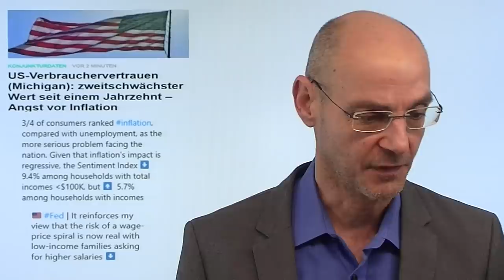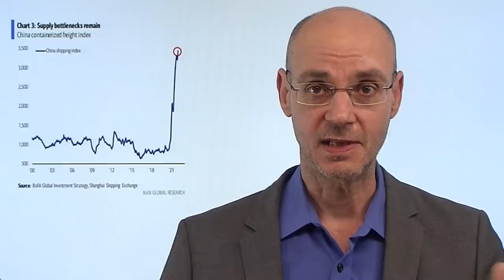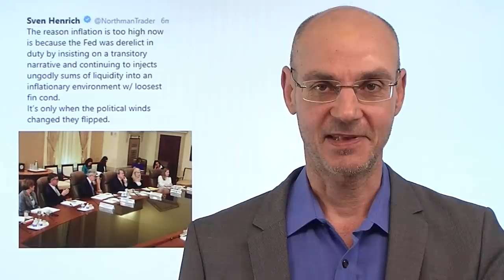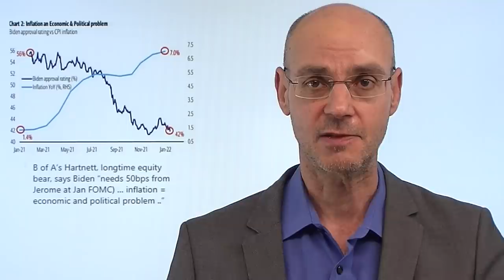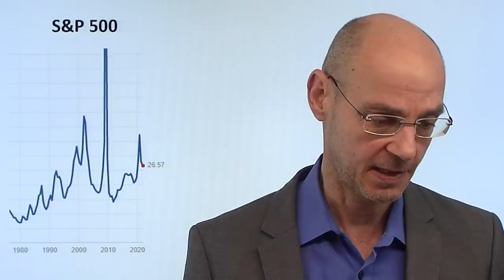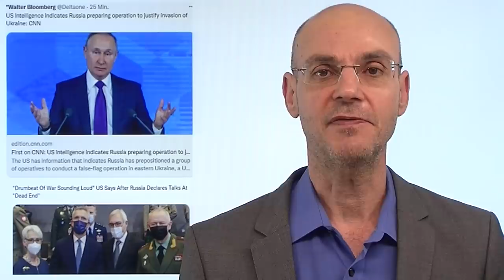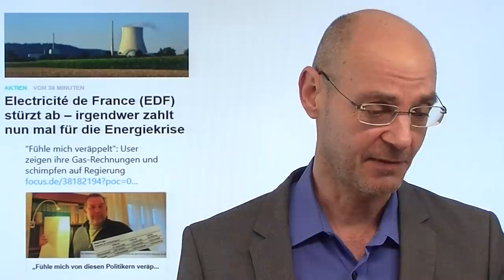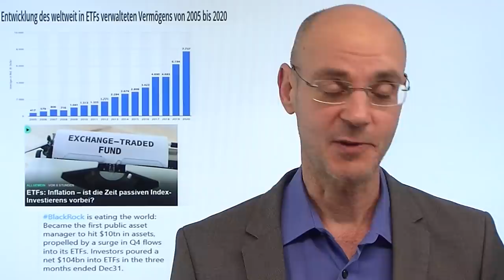Warum die Fed eine Rezession auslösen wird! Marktgeflüster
Hinweis aus Video: "ETFs: Inflation – ist die Zeit passiven Index-Investierens vorbei?"

Die US-Notenbank Fed hat die Wahl zwischen Pest und Cholera: würde sie nichts gegen die Inflation tun, würden die Teuerung weiter aus dem Ruder laufen, die Kosten für Unternehmen weiter steigen, worauf diese Arbeitnehmer entlassen, mit der Folge eines Einbruchs des Konsums. Oder sie tut das, was sie (aufgrund des politischen Drucks durch US-Präsident Biden) angekündigt hat: sie strafft die Geldpolitik schnell und hart - aber dann dürften die Aktienmärkte unter Druck kommen, ebenfalls mit der Folge einer Rezession (also die Wahl Cholera). JP Morgan-Chef Dimon erwartet etwa nun sechs oder sieben Zinsanhebungen in diesem Jahr (daraufhin stiegen die US-Anleiherenditen). In der Haut von Jerome Powell möchte man also besser nicht stecken..